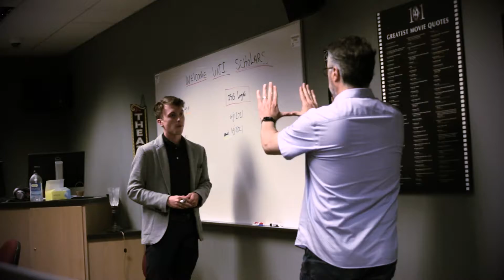WJI 2021 Training